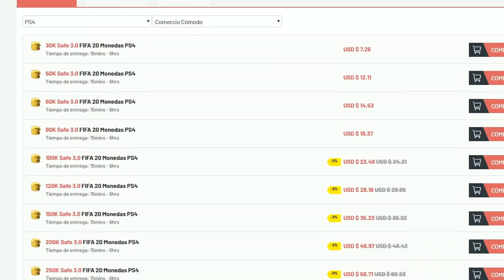FIFA 20 ICONO Prime Asegurado Y Jugamos Un Partido De RIVALS Con El... Leyenda Frances PRIME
Videos Anteriores